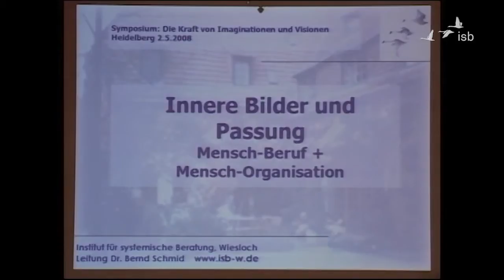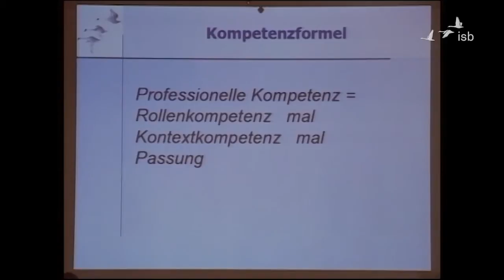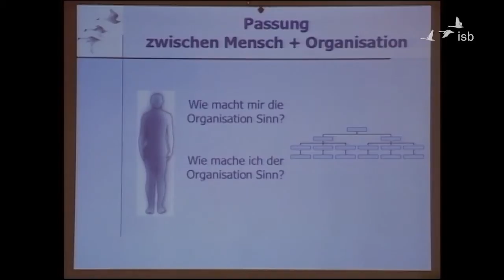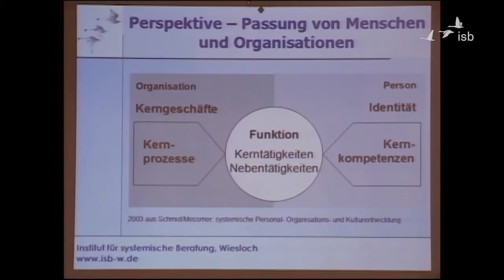Innere Bilder, Sinn im Beruf, dazu eine geleitete Phantasie; Bernd Schmid; 2008; Heidelberg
Bernd Schmid spricht bei der Tagung "Die Kraft von Imaginationen und Visionen" 2008 in Heidelberg vom Nutzen innerer Bilder zur Findung von Passung, von Sinnhaftigkeit im Beruf und er leitet eine Imagination zu seelischen Leitbildern an.

0:00:11 Einleitende Worte durch Gunther Schmidt
0:03:25 die Brücke zwischen seelischer Selbstpositionierung und der äußeren Welt
0:06:20 Struktur des Vortrags
0:07:12 Passung
0:09:54 Was sind sinnstiftende Hintergrundsbilder?
0:12:45 sinnstiftende Hintergrundsbilder und seelischer Nährwert
0:16:17 Hintergrundsbilder und Berufswahl/Karriere
0:20.26 Kulturbildung: weniger Neurose, mehr Sinnhaftigkeit
0:22:07 Arbeit mit seelischen Bildern
0:23:53 Einführung Geleitete Phantasie
0:27:34 Geleitete Phantasie
0:39:36 Fragen von Beruf und Sinn - die Wieslocher Kompetenzformel
0:43:52 Beispiel: Die Pflanze in der Wüste
0:45:35 Beispiel: der Arzt eines Dorfes mit psychotischem Bürgermeister
0:46:32 Beispiel: Der Zirkusdirektor
0:48:14 Passung Mensch & Organisation
0:52:06 Zugrundeliegende Konzepte: Daimon (Hillman), Genius, Biographiearbeit, Skriptkonzepte der TA, Archetypen (C.G. Jung)